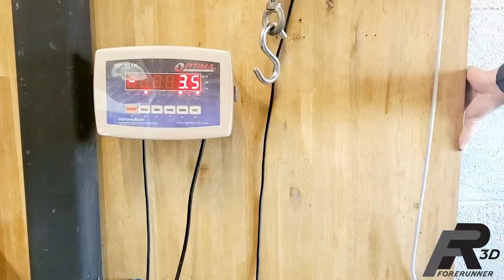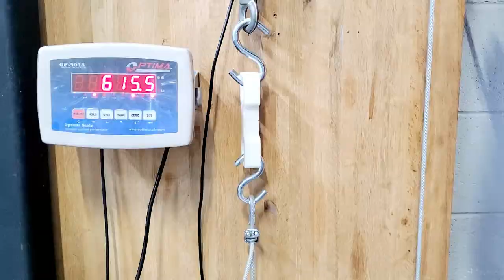SLA 3D Printed Part - UV Glue vs. Super Glue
We recently had a project here at Forerunner 3D Printing that required us to figure out what the strongest joint type would be for a 3D Printed SLA part using adhesive. Normally we just use UV curable adhesive to light weld SLA parts together, but we figured we would also test our old standby Loctite HY 4070 as well.

But, along with the strength difference between them there is another tradeoff that needs to be considered. The UVIBOND sands very nicely so if you need to paint the part after gluing this is probably the better option. 4070 does not sand as easily or blend into the base part material as well.